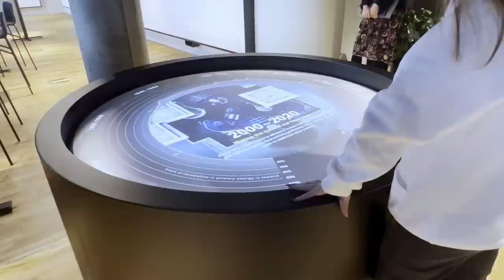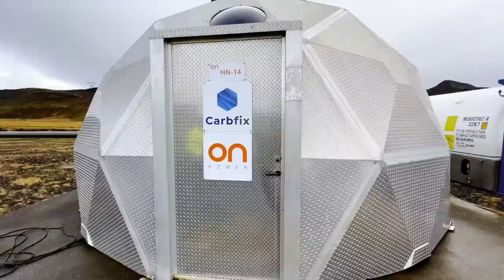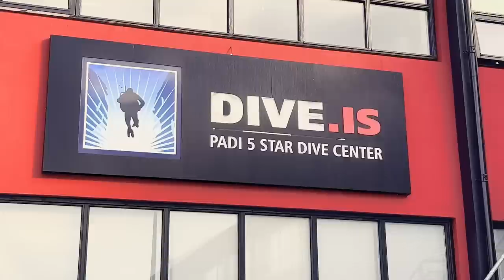Iceland Documentary - Part I - The Planet Future Foundation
From March 16 to 22, Pancho Campo and the Chrand team will embark on an expedition to Iceland to record a documentary about its incredible landscapes but, most importantly, how this country has become the leading nation in renewable energy and sustainability.

The recordings will also feature sustainable gastronomy, visit to glaciers, geothermal plants, diving in Silfra and how climate change is impacting the local economy and its citizens.

During the visit to Iceland, the team will witness a beach cleaning organized by The Blue Army and they will be conducting a wine tasting from a glacier.